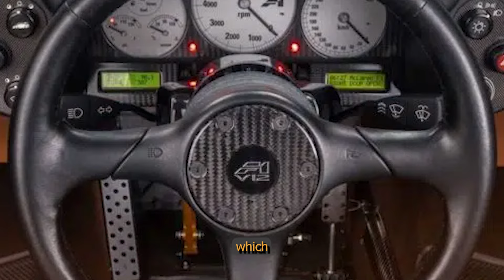Rarest cars in the world, why cars are rare and valuable for collectors?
Reasons for the rarity of automobiles
The rarity of cars can be caused by many factors, including their manufacturing limitations, specific characteristics, age, uniqueness, and historical value. Let's take a closer look at these factors.
 Production limitations
Some cars were produced in limited numbers to emphasise their luxury and exclusivity. For example, the Bugatti Type 41 was produced in only six examples and the Mercedes-Benz 540K Special Roadster was produced in only 25 examples. These cars became rare as soon as they were released.
 Specific Characteristics
Some cars were created with unique characteristics that make them rare. For example, the Ferrari F40 was the first car to reach speeds of 200 miles per hour and the Bugatti Veyron had an engine with over 1,000 horsepower. These autos remain rare and valuable because of their unique characteristics.
 Age
Older cars can become rare as most of them have not survived to the present day. Some may have significant historical value. For example, a Ford Model T manufactured in 1908 has become a rare historic car.
Uniqueness
Some autos can be rare because of their uniqueness, such as the fact that they were created for a special purpose. For example, the legendary DeLorean DMC-12 was not created until 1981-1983, and its production was due to the unique circumstances surrounding the making of the film Back to the Future.
 Historical value
Some cars can become rare because of their historical value. For example, the car in which U.S. President John F. Kennedy was assassinated, a 1961 Lincoln Continental, became a rare car because of its connection to historical events. Similarly, the Mercedes-Benz 770, which was popular with Nazi leaders during World War II, became a rare car because of its connection to history.
Thus, the rarity of automobiles can be caused by a variety of factors, including manufacturing constraints, specific characteristics, age, uniqueness, and historical value. Each of these factors affects the value and rarity of an auto.